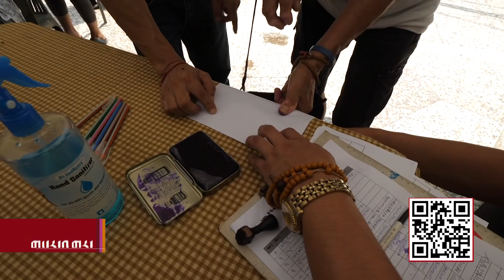Gyari Dolma announces her candidacy for Sikyong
ལྡི་ལིར་གནས་བཞུགས་བཀའ་ཟུར་རྒྱ་རི་སྒྲོལ་མ་ལགས་ནས་དེ་རིང་ཕྱི་ཟླ་ ༨ ཚེས་ ༡༤ སྔ་དྲོར་རང་ཉིད་༢༠༢༡ ལོའི་སྲིད་སྐྱོང་གི་འོས་མིར་ལངས་དགོས་དོན་དང་། མ་འོངས་ལས་འཆར་སྐོར་དངོས་སུ་གསལ་བསྒྲགས་སྤེལ་གནང་སོང་བ་དང་། ཁོང་ནི་༢༠༢༡ ལོའི་སྲིད་སྐྱོང་གི་འོས་མིར་ལངས་མཁན་ཐོག་མ་དེ་ཆགས་ཡོད།